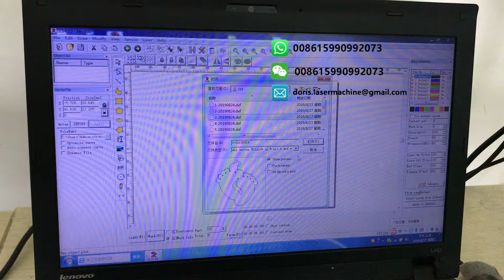Baby feet jewelry name cutting machine | gold silver baby feet laser cutting machine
50w fiber laser marking machine cut jewelry name-baby feet.